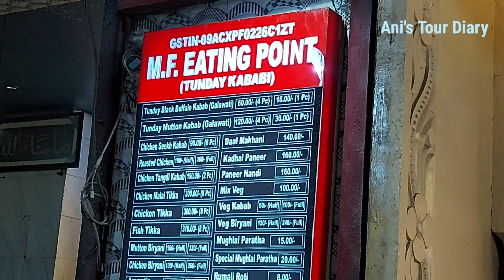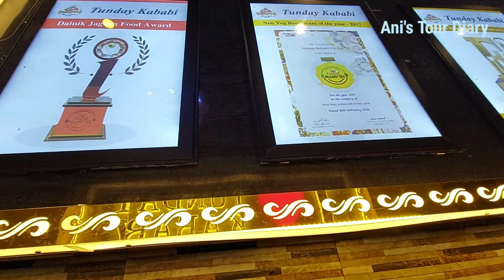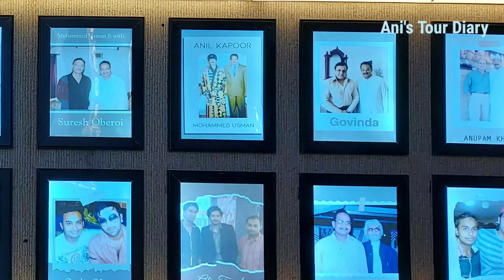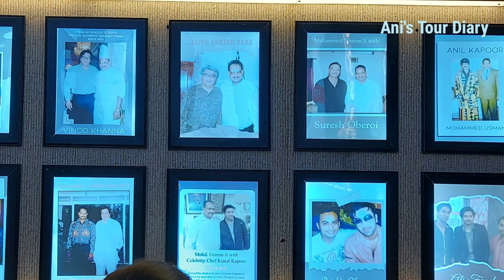Tunday Kababi, Lucknow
নবাবের শহরে...
1ম দিন, 2য় পর্ব

আম্বেদকর মেমোরিয়াল পার্ক আর গোমতী রিভারফ্রন্ট পার্ক দেখে চলে এলাম আমিনাবাদ মার্কেটে। চিকন শাড়ি, কুর্তি দেখতে দেখতে চলে এলাম "টুন্দে কাবাবি" রেস্তোরাঁয় নবাবি খাবার চেখে দেখার জন্য।

লোক তখন গিজগিজ করছে তুন্দে কাবাবী তে। প্রধান গেট টপকেই দেখি বিভিন্ন সেলিব্রিটির ছবি, যাঁরা বিভিন্ন সময় এই রেস্তোরাঁর অতিথি হয়েছেন। ভিড় থাকলেও অল্প সময়েই আমরা 3 জনে টেবিল পেয়ে গেলাম। রসনা তৃপ্তির ইচ্ছায় প্রথম অর্ডার পড়ল গলৌতি কাবাব। তারপর একে একে আরো নানান বিশেষ পদ।

যেমন সুস্বাদু খাবার, তেমনই অতিথি বৎসল ওখানকার স্টাফ। মন প্রাণ ও পেট ভরে সেই সব লাজবাব খাবার খেয়ে রওনা দিলাম হোটেল মুখে।

লক্ষ্ণৌতে বেড়াতে গেলে তুঁদে কাবাবি ছাড়াও যেতে পারেন লালবাগে অবস্থিত দস্তরখান রেস্তোরাঁতে।

লক্ষ্ণৌ পর্বের ভিডিও গুলি

লক্ষ্ণৌ 1ম দিন, 1ম পর্ব
আম্বেদকর মেমোরিয়াল পার্ক, গোমতী রিভারফ্রণট পার্ক, রাজভবন, বিধানসভা

বারাণসীর প্রথম দিন
ললিতা ঘাট, কাশী করিডোর, মনিকর্নিকা ঘাট, বাইরে থেকে কাশী বিশ্বনাথ মন্দির দর্শন ও দশাস্বমেধ ঘাটের আরতি

বারাণসীর 2য় দিন, 1ম পর্ব
অসি ঘাটে সুবহ এ বেনারস, নৌকা বিহার, বেনারস হিন্দু ইউনিভার্সিটি ক্যাম্পাসে শ্রী বিশ্বনাথ মন্দির ও রামনগর ফোর্ট

বারাণসীর 2য় দিন, 2য় পর্ব

বারাণসীর 3য় দিন, 1ম পর্ব

বারাণসীর 3য় দিন, 2য় পর্ব

anirban.roy.2805

আমার রাজ্যে বিভিন্ন সময় যে জায়গা গুলো ঘুরেছি, তার ভ্রমন বৃত্তান্ত নিয়ে তৈরি করা Video link গুলি একত্রে এই পোস্টে:

ঝাড়গ্রাম ভ্রমণ, কনক দুর্গা মন্দির, ডুলুঙ নদী ও চিলকিগড় রাজ প্যালেস

ঝাড়গ্রাম রাজবাড়ী, সাবিত্রী মন্দির, ট্রাইবাল ইন্টারপ্রিটেশন সেন্টার ও খোয়াব গাঁ

বেলপাহাড়ি, তারাফেনি ড্যাম, ঘাঘরা ওয়াটারফলস, খ্যাদারানি লেক ও কাঁচালঙ্কা রেস্টুরেন্ট

ধাঙ্গীকুসুম ওয়াটারফলস

anirban.roy.2805